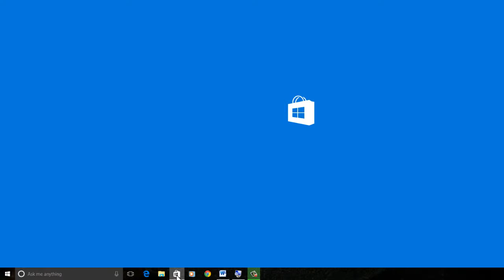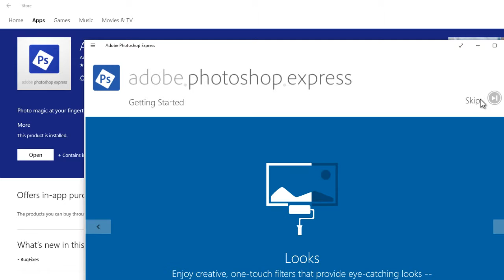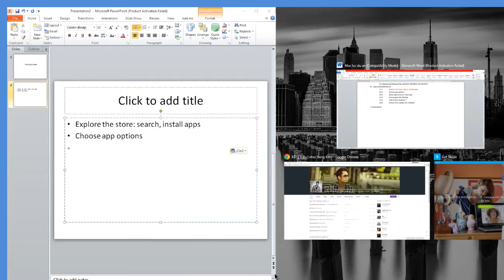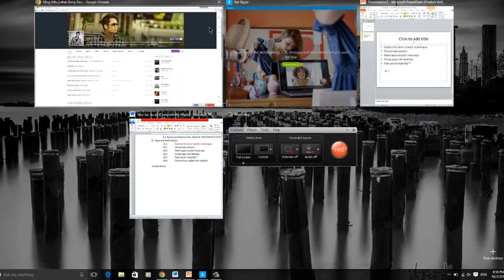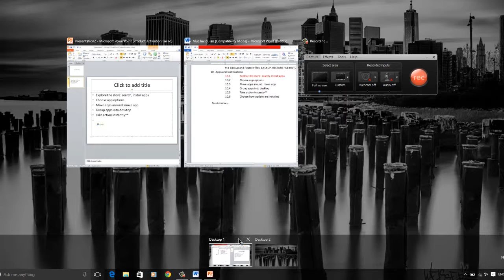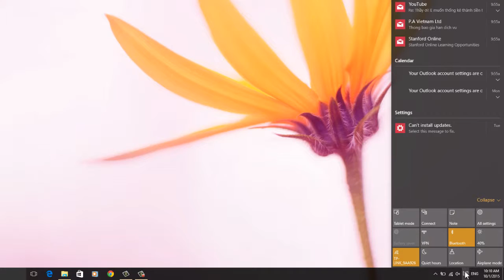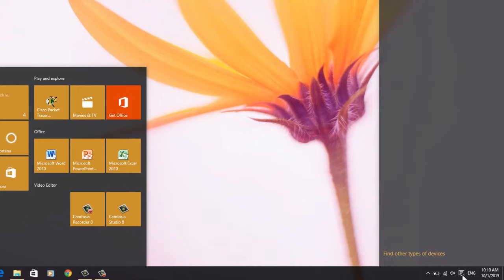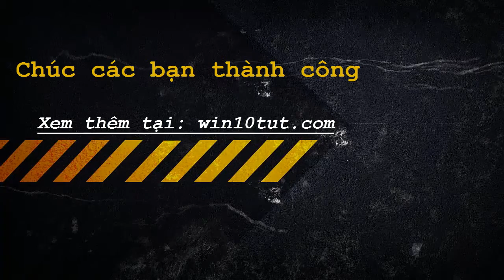Cách điều hành nhiều chương trình win 10 cùng một lúc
Windows 10 cho phép bạn tìm kiếm và cài đặt các chương trình phần mềm ứng dụng ngay trên trang windows store.
Sau khi cài đặt các phần mềm ứng dụng, bạn cần quản lý các phần mềm này. Windows 10 cho phép bạn sử dụng các tính năng quản lý tuyệt vời:
- Đặt các cửa sổ ứng dụng chiếm 1/2 màn hình để dễ thao tác giữa 2 ứng dụng
- Chức năng task view để xem những phần mềm ứng dụng đang chạy
- Chức năng virtual desktop để nhóm các ứng dụng vào các màn hình desktop ảo để dễ dàng chuyển từ màn hình này sang màn hình kia, làm giảm số lượng chương trình đang chạy trên 1 màn hình